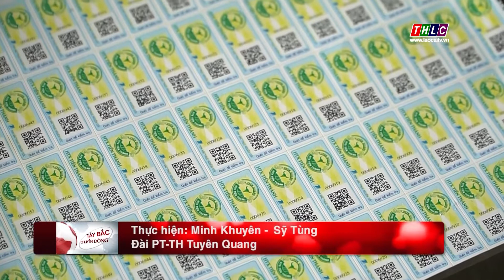Tuyên Quang chú trọng xây dựng thương hiệu sản phẩm OCOP | THLC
Laocaitv.vn - Qua hơn 3 năm thực hiện Chương trình mỗi xã một sản phẩm trên địa bàn tỉnh Tuyên Quang, đến nay đã có 128 sản phẩm được công nhận đạt từ 3 sao trở lên. Nhờ chương trình, nhiều sản phẩm đã trở thành hàng hóa, mang lại giá trị kinh tế cao.
Đài Phát thanh - Truyền hình Lào Cai